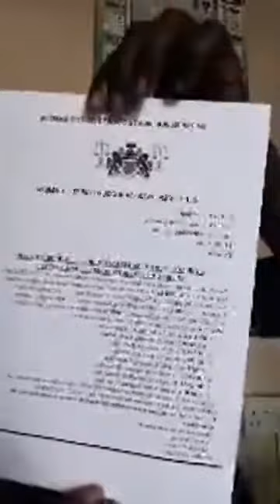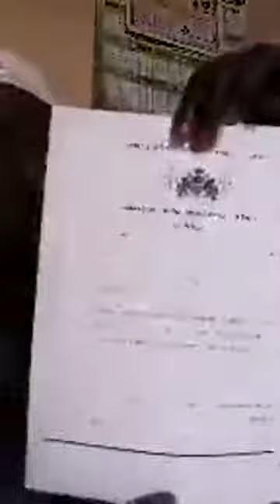Foday Ceesay on Qadi courts,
In this video we talked about the history, importance, impact and role of the Qadi courts in our social life.